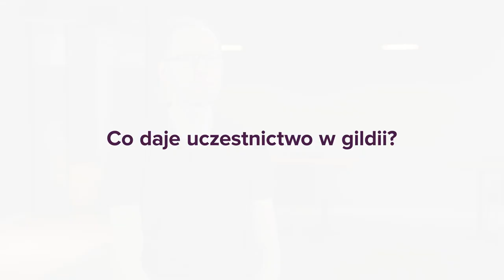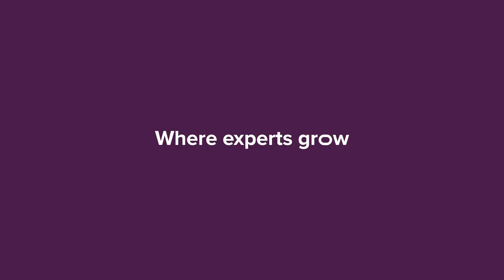Czym są Gildie? | Learning & Development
O rozwój można dbać też wspólnie! Na przykład w Gildiach ⤵

To grupy osób o podobnych zainteresowaniach.
Które chcą wymieniać się doświadczeniami, organizują spotkania czy hackathony 🤯

Opcji jest wiele! 🔥
Zobacz, co o Gildiach mówi XebiaPolandTeam 👆

Jeśli rozwój też jest dla Ciebie ważny i szukasz nowych wyzwań, sprawdź nasze oferty pracy